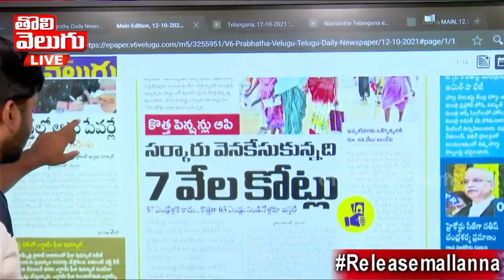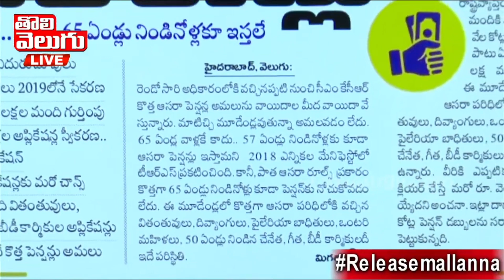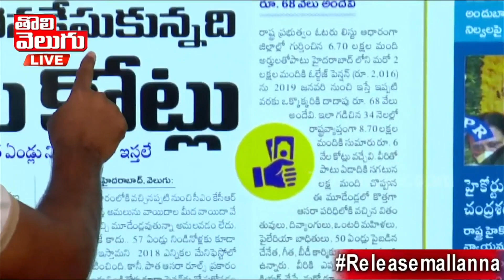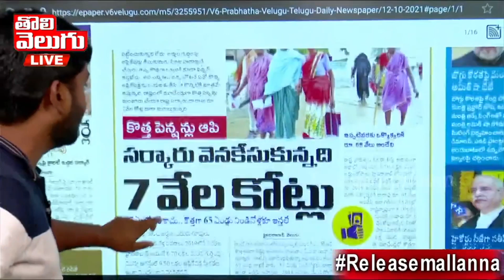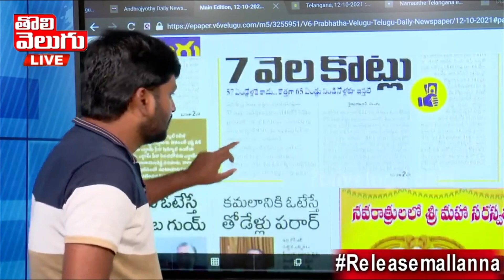వెనకేసుకున్నది 7వేల కోట్లు ! | Facts Behind Telangana Aasara Pensions | Morning News | Tolivelugu TV